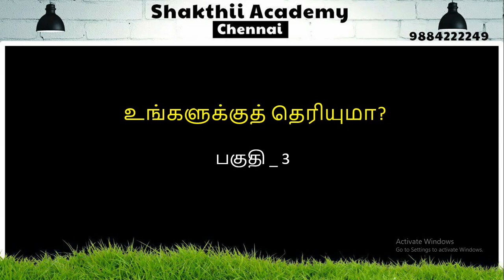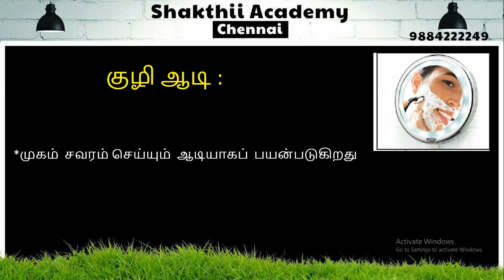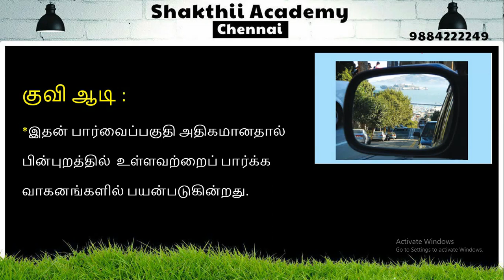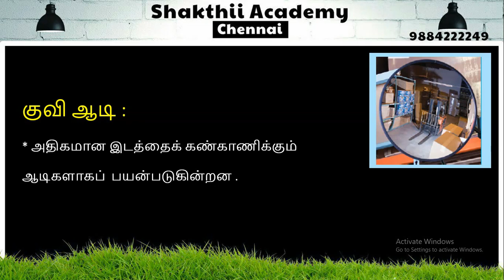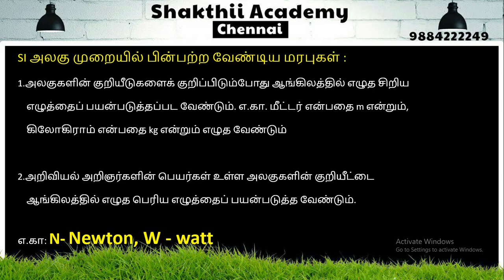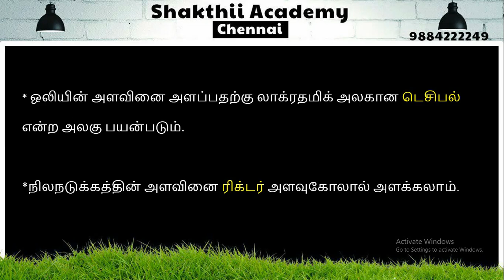உங்களுக்குத் தெரியுமா பகுதி- 3 physics(2019)useful for TNPSC,POLICE,RAILWAYS,SSC/Shakthii Academy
Direct class available for : Bank / TNPSC / SSC /Insurance/ Railways / Police / CSAT  exams
(*Before admission demo class available .Individual attention )
Online class available for : TNPSC Maths / TNPSC Tamil Illakkanam / Bank /Railways / Police Constable / Police sub-inspector exams.

Shakthii Academy: 10,Jayammal street, shenoy nagar,(near aminjikarai market) Chennai – 30

Score 25 out 25 marks in TNPSC Maths, link to purchase our  online video course

Link to Buy our Bank online maths video course..Useful for IBPS,SBI,RBI ,Insurance exams

Link to purchase TN Police constable online video course